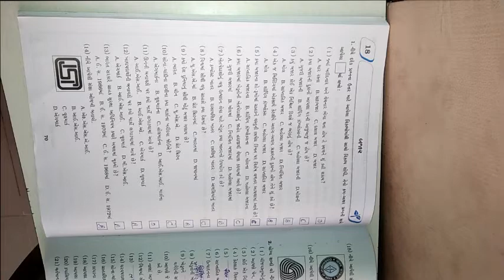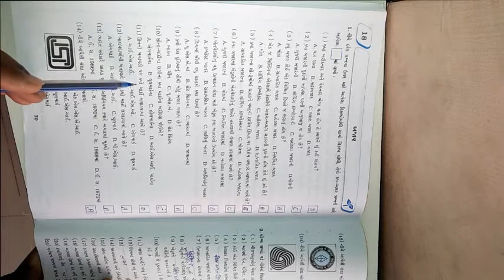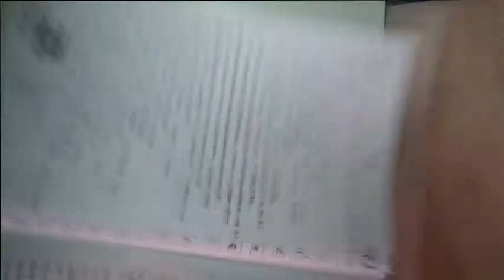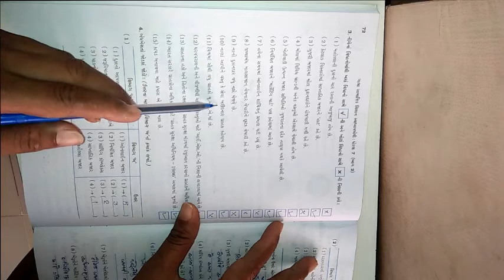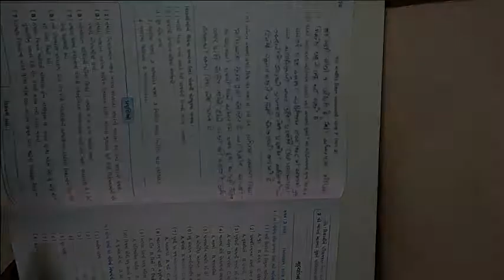ધોરણ ૭ વિષય સામાજીક વિજ્ઞાન બીજુ સત્ર પાઠ ૧૮ બજાર ભાગ ૨